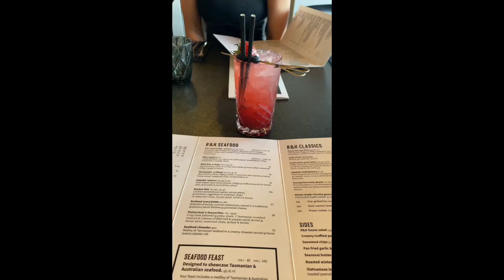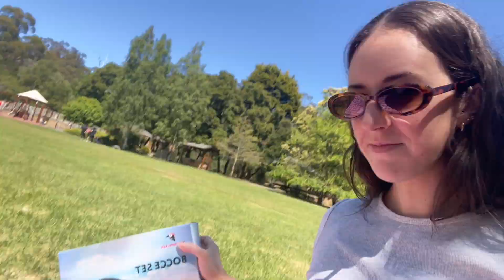WEEKEND VLOG | bottomless brunch & wholesome dates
TikTok.com/abbywithington